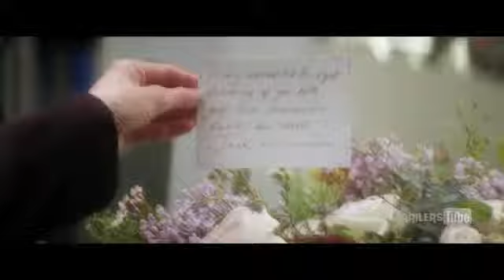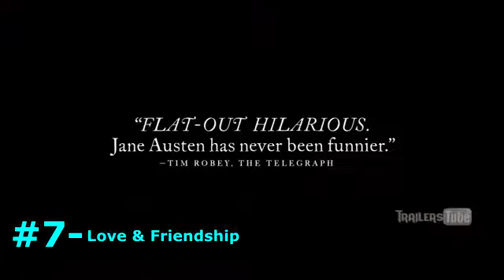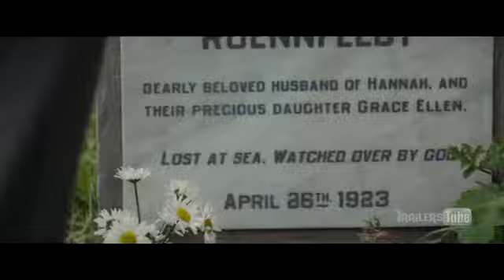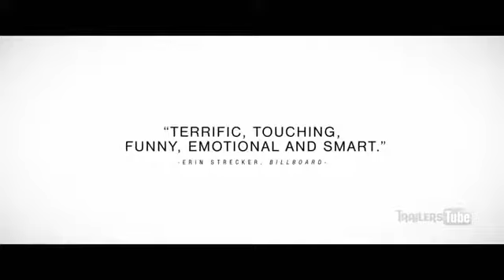10 Most Anticipated Romantic Movies